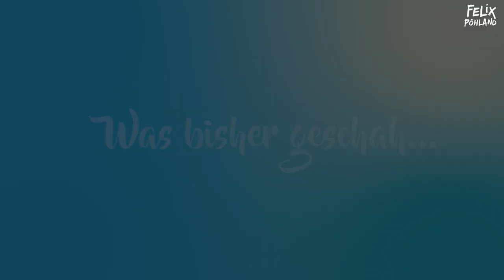Mercedes-Benz Unimog 406 Restaurierung – Werkstatt-Tagebuch Vlog #1 von Felix Pöhland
Unimog-Club Gaggenau Mitglied Felix Pöhland hat sein aller erstes Videoblog über die Restauration seines Mercedes-Benz Unimog 406🔥 erstellt.

In der ersten Folge geht's um die Demontage der Anbauteile und der Fahrerkabine👨🏻‍🔧

Gerne könnt ihr ihm auch auf Instagram besuchen.

+++ Unimog-Club Gaggenau +++
Offizieller Mercedes-Benz Unimog Markenclub

+++ Unimog-Museum +++
Das Unimog-Erlebnis für die ganze Familie in Gaggenau, Deutschland

+++ Unimog-Community +++
Online-Community mit 20.000 Mitgliedern für den Unimog & MB-trac

+++ Buch&Bild Unimog-Literatur +++
Werkstatthandbuch, Betriebsanleitung, aktuelle Unimog-Bücher